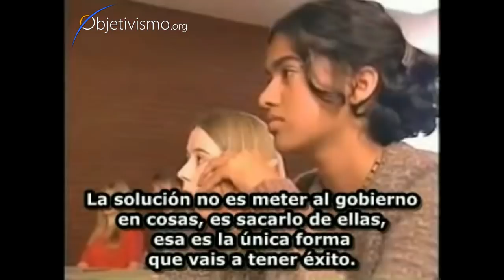¿Es responsabilidad del gobierno evitar la propagación de enfermedades?